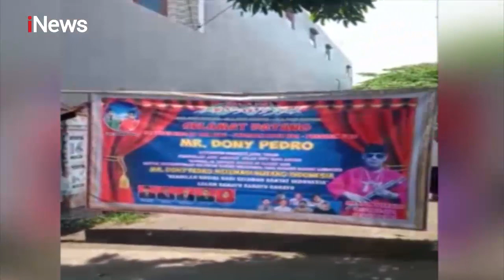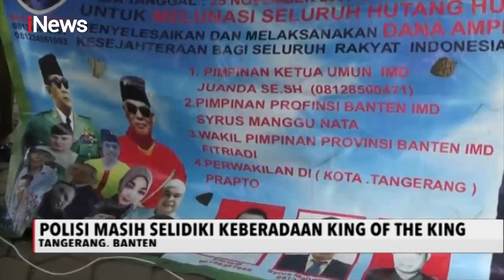Viral! Video Pengakuan Pengikut Kerajaan Fiktif King Of The King - iNews Pagi 30/01